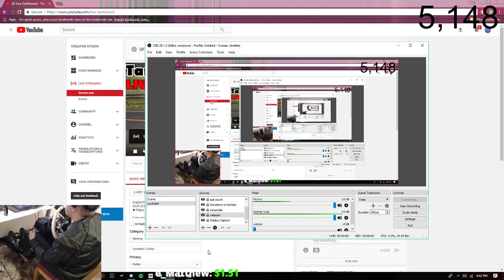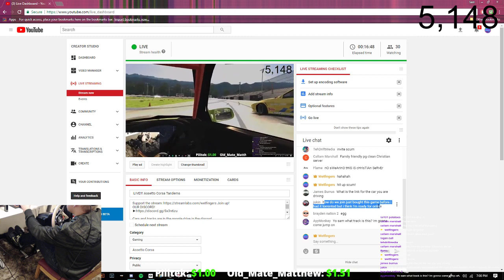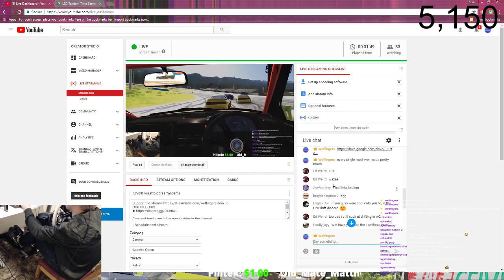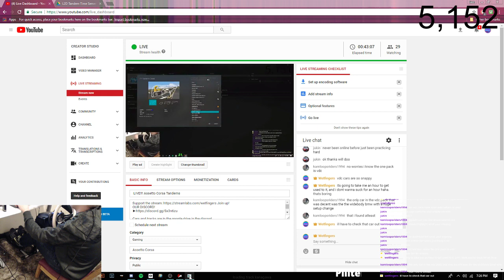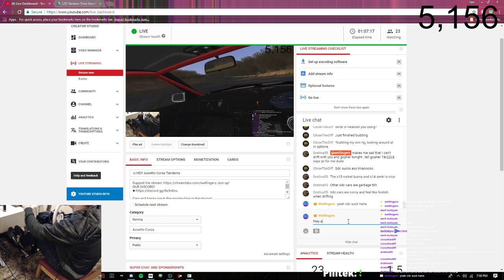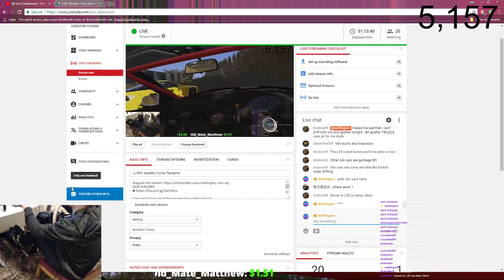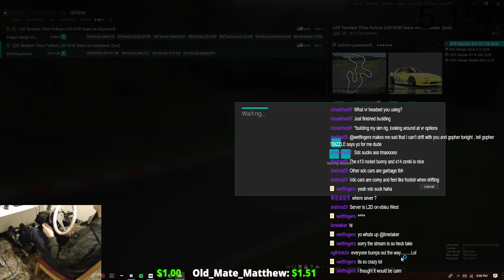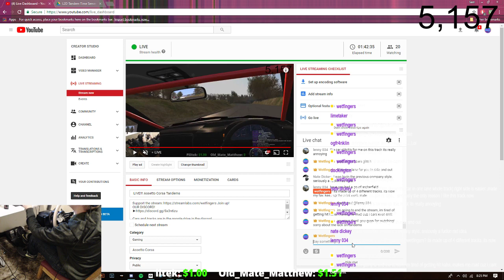LIVE!!! Assetto Corsa Tandems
Cars and tracks are in the google drive in the discord.

Steam: Wetfingers
Xbox Live: Bonyshadow

►𝐒𝐄𝐓𝐔𝐏
• Logitech G920 race wheel
• Logitech G920 Pedals
• Gteye Spring Upgrade (clutch, brake, throttle)
• Logitech G920 6 speed shifter
• Wheelstandpro V2

►𝐏𝐂 𝐒𝐏𝐄𝐂𝐒
• Corsair 300r case
• Gigabyte Z97X-UD5H-BK black edition motherboard
• 16 GB  DDR3 16Hyperx ram 4x4
• Intel I5 4690k overclocked to 4.5ghz
• Gigabyte GTX970 G1 Edition
• Corsair H100 water cooler
• 1TB Western Digital black
• 2TB Western Digital black
• 500 GB Sandisk SSD
• EVGA 750W modular power supply
• 6 120mm fans